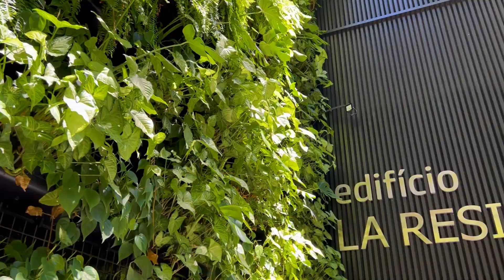Edifício La Residênce em Maringá - Elson Maia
Canal dedicado a video imobiliário

Imóveis, Casas, Mansões, Apartamentos, Condomínios, Imobiliárias
Casa Alto Padrão, Casa a venda, Apartamento a venda em Maringá Paraná

Seja bem vindo e fique a vontade pra assistir e comentar

o que você deseja, nós encontramos em Maringá.

Maringá é considerada a melhor cidade do Brasil
para se viver e investir.

As melhores vistas, os melhores bairros.

Casas de Alto Padrão em
condomínios fechados e bairros nobres

Seja em casa ou apartamentos temos
várias opções de acordo seu gosto.

Tudo que voce procura em um imóvel,
Nós encontramos para você.

Escolha e desfrute dos melhores momentos
com quem voce mais ama.